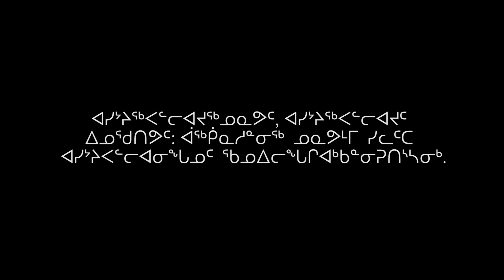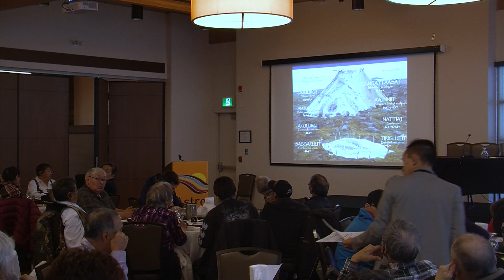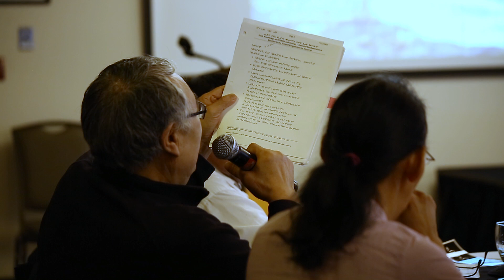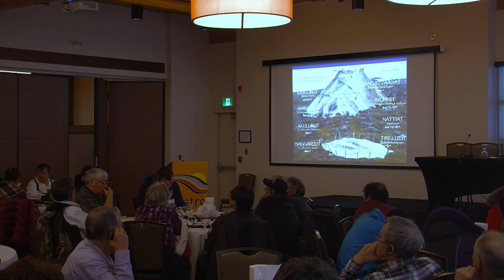ᐊᓯᔾᔨᖅᐸᓪᓕᐊᔪᖅᓄᓇᕗᑦ, ᐊᓯᔾᔨᖅᐸᓪᓕᐊᔪᑦ ᐃᓄᖁᑎᕗᑦ: ᐋᖅᑮᓇᓱᓐᓂᖅ ᓄᓇᕗᒻᒥ ᓯᓚᑦᑕ ᐊᓯᔾᔨᐸᓪᓕᐊᓂᖓᓄᑦ ᖃᓄᐃᓕᖓᒋᐊᒃᑲᓐᓂᕈᑎᔅᓴᓂᒃ.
ᐊᒥᖅᑳᖃᑎᖃᕐᓂᖅ ᐅᓂᑉᑳᑐᐊᑉᑎᓐᓂᒃ: ᓇᑭᑦ ᐱᖕᒪᖕᒑᑉᑕ
ᐊᕕᒃᑐᓗᑎᒃ ᐅᖃᓪᓗᕆᒃᓴᖃᑎᒌᓂᐊᑦ ᖃᓄᖅ ᓄᓇᓕᒃᐳᑦ ᐃᖕᒥᓐᓂᒃ ᐊᐅᓚᑦᑎᐊᕈᓐᓇᖅᐸ ᖁᓚᓕᑕᐃᓕᓂᕐᒥᖕᓗ ᐃᖏᕋᓕᕈᓐᓇᖅᐸ
ᑕᖅᑮᓇᕐᔪᐊᖅ 31, 2017